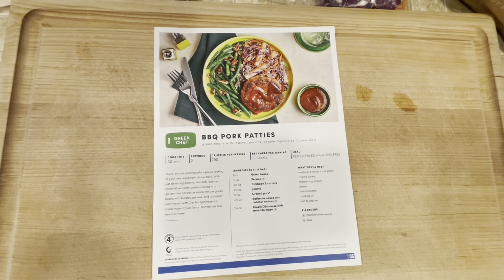Green Chef Review - Lunch Prep BBQ Pork Patties - NOT Sponsored!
These Green Chef BBQ Pork Patties turned into an impromptu lunch prep when my husband and daughter both had other dinner plans. But I was hungry for dinner and this one did not disappoint! The flavors were awesome. I was introduced to a new taste...jicama..which was the star in the slaw side dish. This recipe could absolutely be copy catted at home with your own ingredients. The meal as it comes from Green Chef comes with three components:

1. BBQ Pork Patties
2. Sautéed green beans with chopped pecans
3. Cabbage, carrot, and jicama slaw

The only things you can't totally recreate at home are the sauces! Those are honestly the stars of the show with Green Chef. But, use a jarred BBQ sauce for the Pork Patties and make a quick replica of the Creole Dijonnaise (mayonnaise, Dijon mustard, and some creole seasoning mix?). Green Chef hack?

I also used some products from amazon while making this and here are the links in case you want to purchase them:

Cast Iron Skillet handle covers Frying Splatter Screen